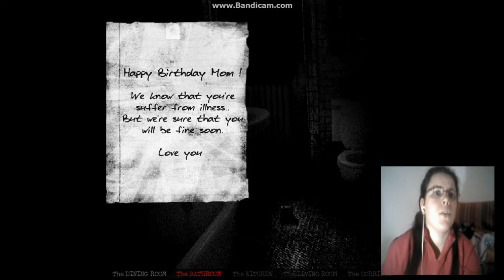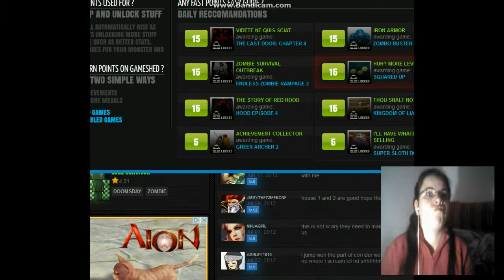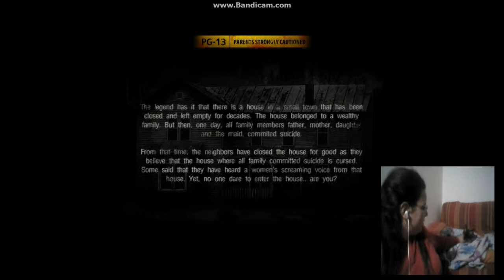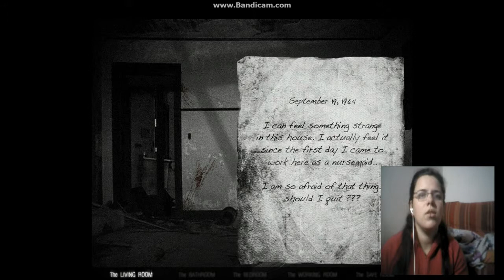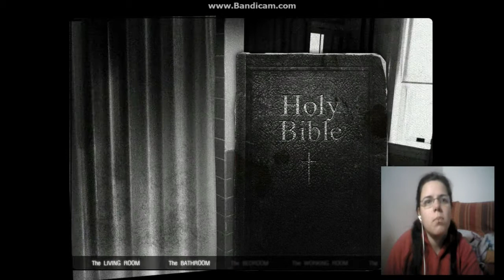Nik play's The House 1 and 2 | "I really don't get these games!!"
Hey Everyone!!

I was in the mood to play some mini games...so I played The House a horror game from:

I don't know if I'm just stupid or it's something else..but I did not understand that game one bit!! XD
Maybe I should kill games that hould any type of logic cuz I just don't know how to play them!!

Hope you guys like it and see you on my next video!!
Lova'a all you crazy people!!